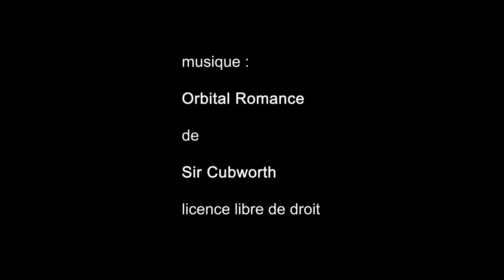Claude-Marie, Édouard et Guillaume Dubufe, Musée des Avelines - juin 2018